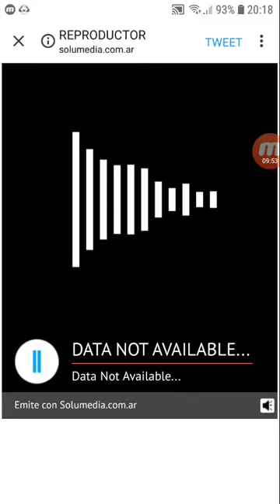coki ramirez en fernet con coki pulxo 951 parte 4 24-10-2019